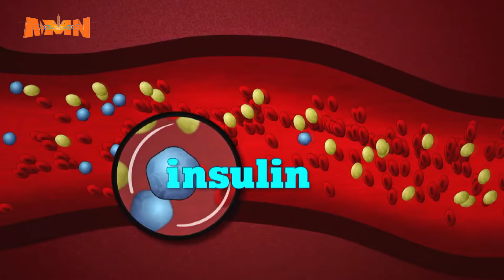የስኳር ህመም እና የአመጋገብ ስርዓት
AMN - ጥቅምት 19/2017 ዓ.ም